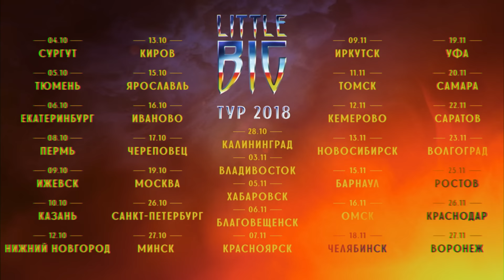LITTLE BIG - AK-47 (music video)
ALBUM «ANTIPOSITIVE PT. 2» BY LITTLE BIG IS ALREADY AVAILABLE ACROSS ALL STREAMING PLATFORMS:

Lyrics: Iliya Prusikin, Just Femi

LITTLE BIG production:

Idea: Iliya Prusikin, Alina Pasok, Maksim Semenov
Editing: Maksim Semenov @borisivan90
Director: Maksim Semenov @borisivan90
DOP: Alexandr Pavlov
Executive Producer: Anastasia Antipova
Line Producer:  Ekaterina Lisovskaya
Production assistant: Ekaterina Mironova
Stylist and Costume Designer, art-director: Vadim Ksenodokhov
Assistant of Stylist and Costume Designer: Rada Sokolova
Assistants: Roman Konshin
MUAH: Masha Francevich
Gaffer: Stas Gerasimov
Color: Dmitriy Novikov
VFX: Maksim Semenov @borisivan90, Aleksandr Stepanov @sinelimes_vfx
Animation: The Fosss @thefosss, Fedor Pavlov, Sergey Krivov

Technical equipment - lenfilm